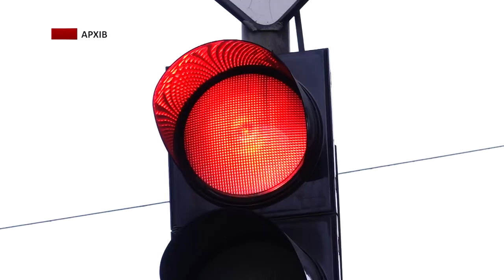В Івано-Франківській громаді комунальники готують місто до осінньо-зимового періоду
Забезпечити стабільне функціонування інфраструктури, а також комфорт та безпеку мешканців. В Івано-Франківській громаді готуються до осінньо-зимового періоду.